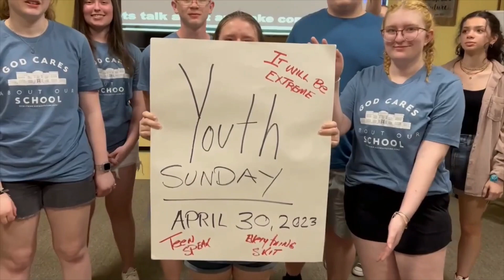Teen Sunday Christian Life Church!